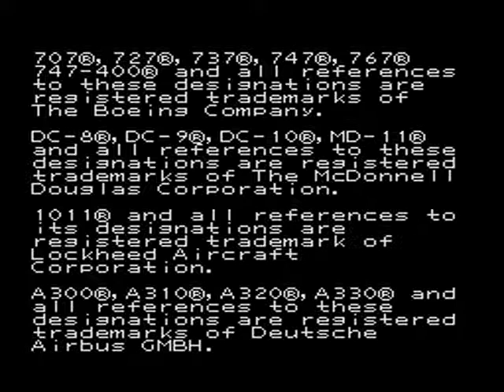Aerobiz (Genesis USA)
The Sega Genesis version of Aerobiz intro.